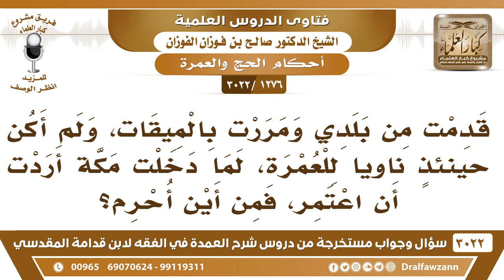[1276 -3022] قدمت من بلدي ومررت بالميقات غير ناويا للعمرة فلما دخلت مكة أردت أن اعتمر، فمن أين أحرم؟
-"[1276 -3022] السؤال: قدمت من بلدي ومررت بالميقات، ولم أكن حينئذٍ ناوياً للعمرة، لما دخلت مكة أردت أن اعتمر، فمن أين أحرم؟
الجواب: الجَوَابُ: من التنعيم، تخرج التنعيم أو للجعرانة، أو إلى عرفة، حدود الحرم وتحرم بالعمرة، نعم.
للاشتراك في قناة الشيخ صالح الفوزان

للاستفسار والإقتراحات والدعم
رئيس الفريق
لمشروع كبار العلماء